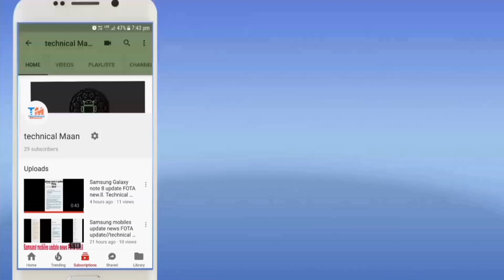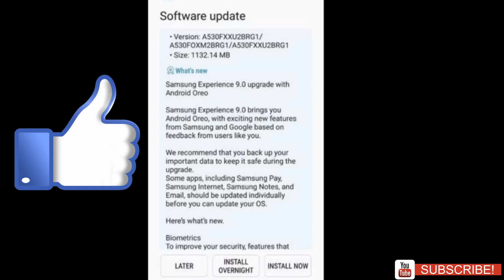Samsung galaxy A8 2018 Good news Android Oreo available🔥Must A8 users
Hello friends is video mein main aapko bataunga

Samsung galaxy A8 Android Oreo official available

How to Samsung Galaxy updates

How to Samsung Galaxy A8 New update
Android Oreo available

How to Samsung phones update